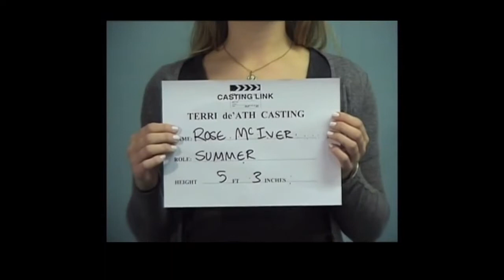Power Rangers RPM audition/behind the scenes